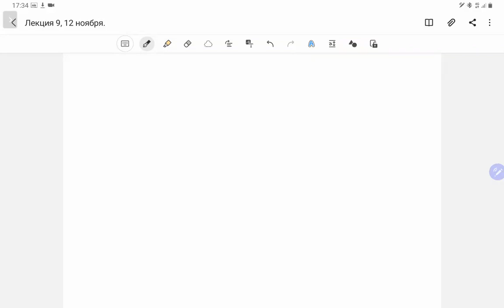Алгебра-1, лекция 10, А.Л.Городенцев